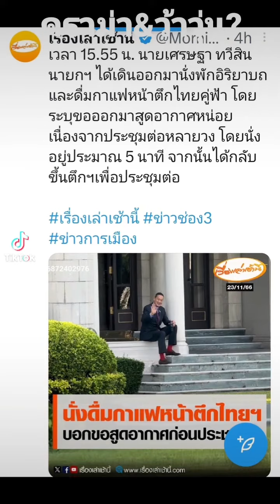ขึ้นฟีดเถอะ ก้าวไกล เพื่อไทย ดิจิทัล ทักษิณ เศรษฐา พิธา ด้อมส้ม ยิ่งลักษณ์ ชลน่าน ช่อพรรณิการ์